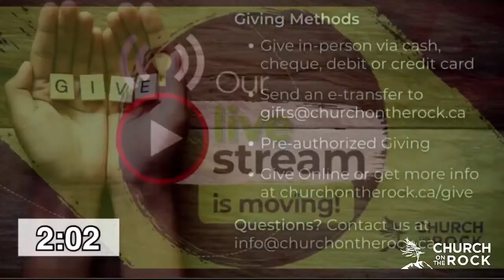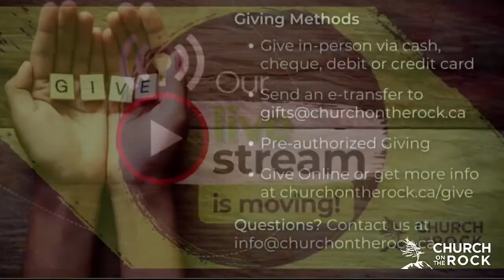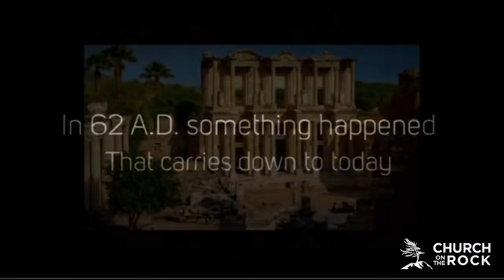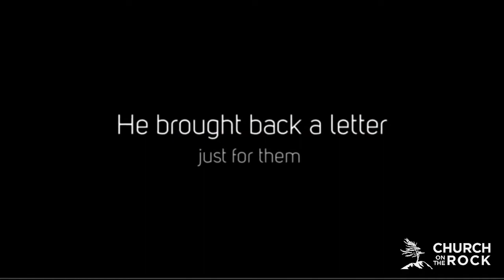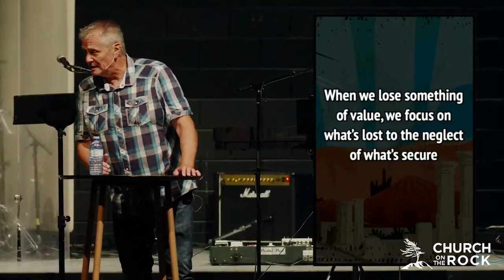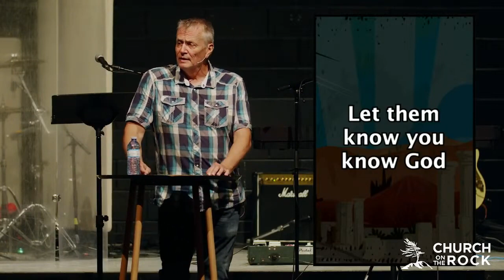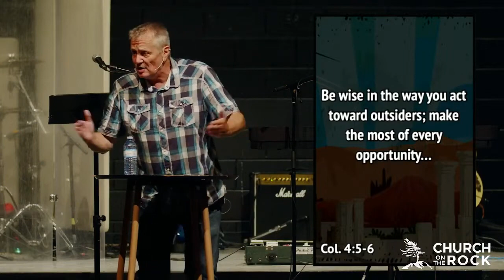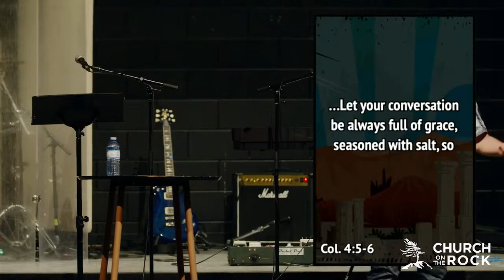August 20, 2023 Full Service | Summer Vacation in Colossae: Instructions for Christian Households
Have you ever studied an entire book of the Bible?
Join us this summer as we take a deep dive into Colossians!
Who Jesus is and how to grow and share our faith are just a few topics we'll explore together.

First time joining us? Let us know how to connect and serve you—reach out at churchontherock.ca/connect!

Recorded Live: Aug 20, 2023